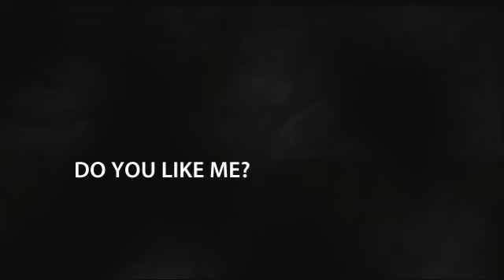Ferran Batík apartment - upscale penthouse in Pedralbes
This is a spectacular penthouse in the exclusive area of Pedralbes, full of natural light and stunning views.

Apartment features:

    50 m2 private panoramic terrace
    3 bedrooms, 1 full bathroom and a toilet
    8th floor with a lift/elevator
    living room and master bedroom on two levels
    office space
    air conditioning in the master bedroom and living room
    the address is C/ Doctor Ferran with C/ Manuel Girona, this is the high Zona Alta area of Barcelona